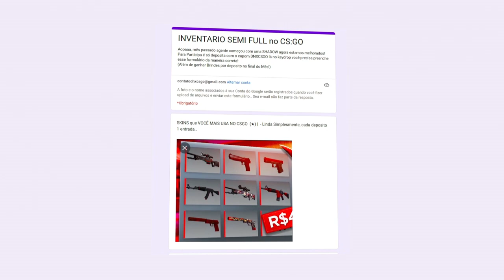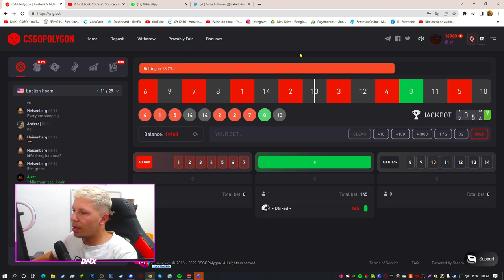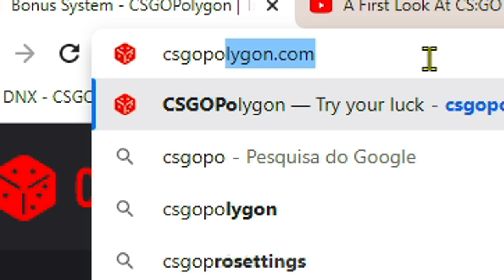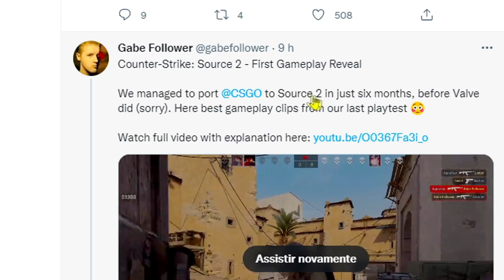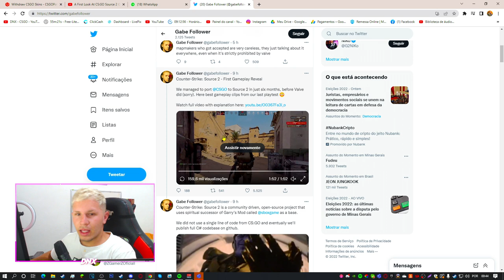PRIMEIRA GAMEPLAY do CS:GO na SOURCE 2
Você já viu esse vazamento, finalmente temos a primeira amostra do csgo na source 2 , de verdade, não é click baite! (Será que seu pc ira roda o csgo desse jeito?)